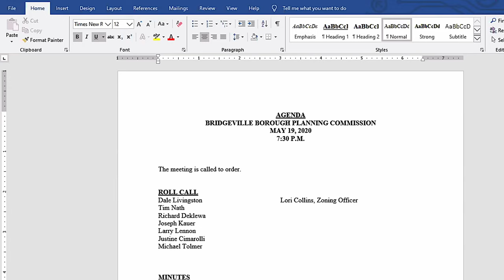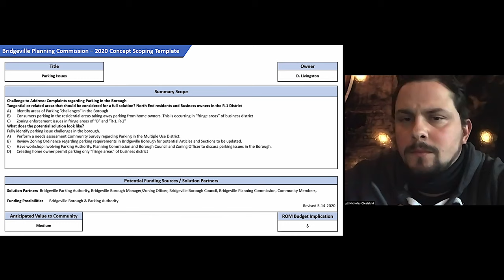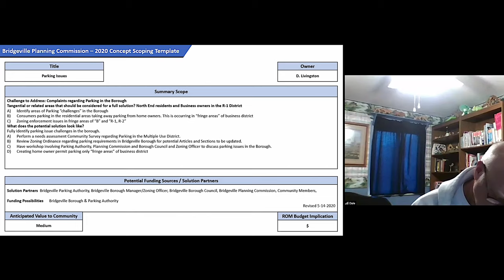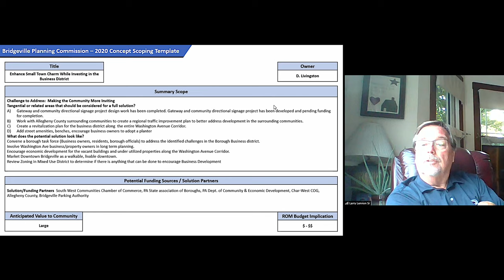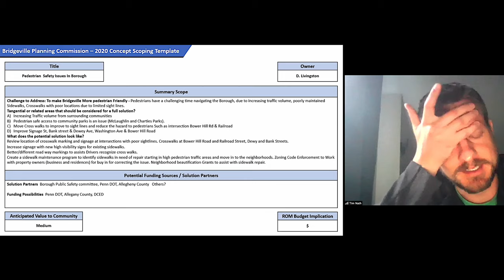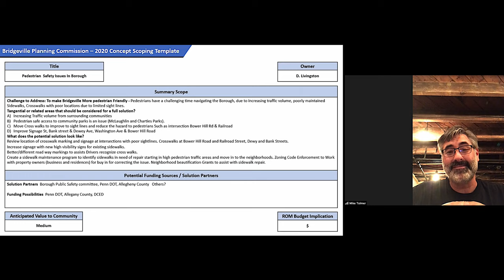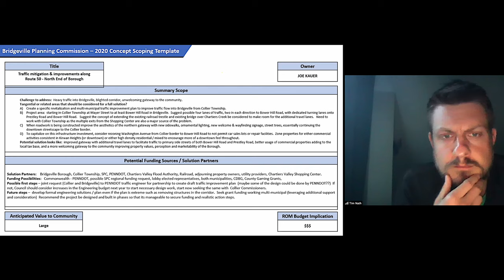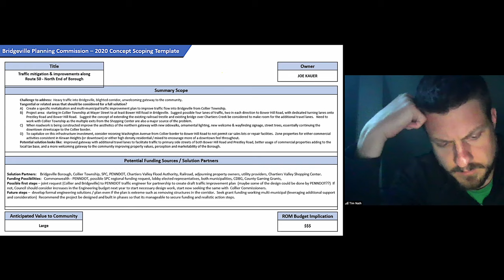Bridgeville Planning Commission: May 19, 2020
Full video of the planning commission's May 19 meeting.